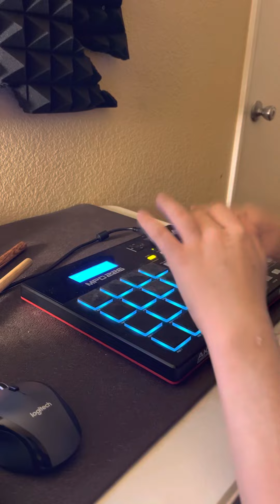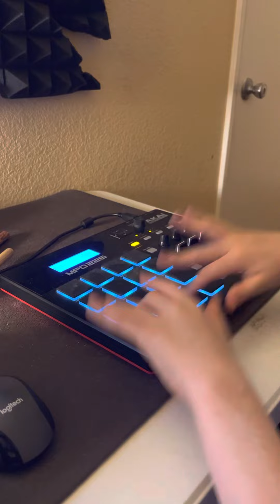Autistic kid who can’t talk teaches himself music, Godzilla by Eminem